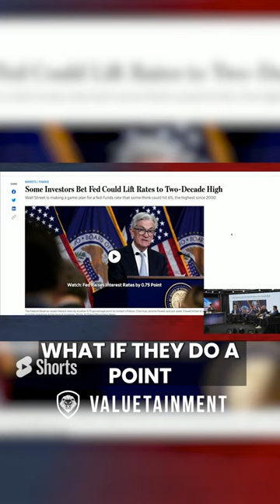'If Gas Prices Spike After Midterms, It Was PERFECT Timing By Biden!'